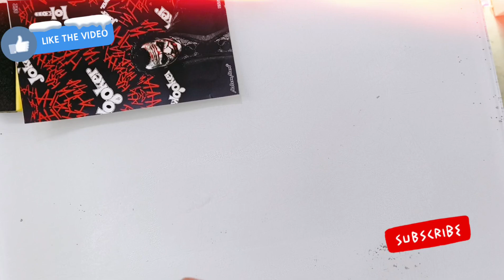vivo y21 back glass protector apply 🔥🔥🔥